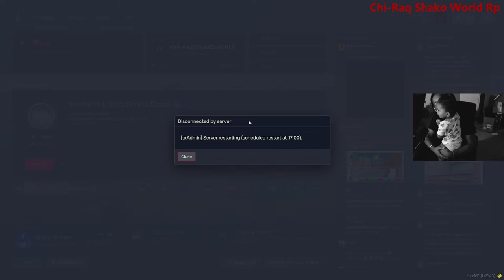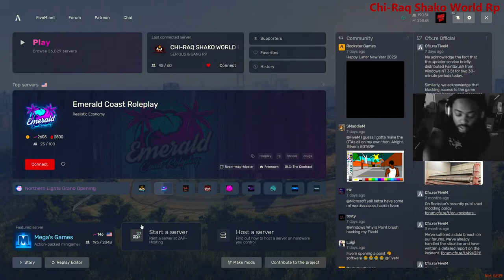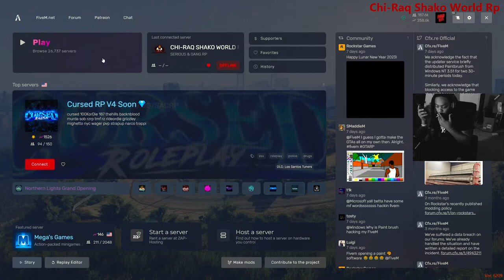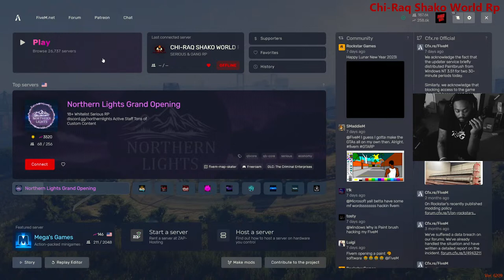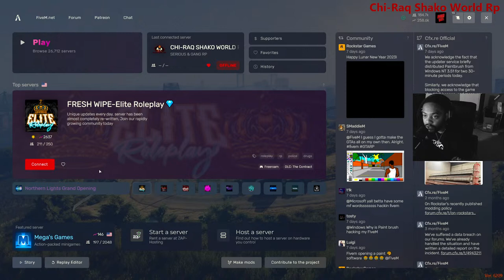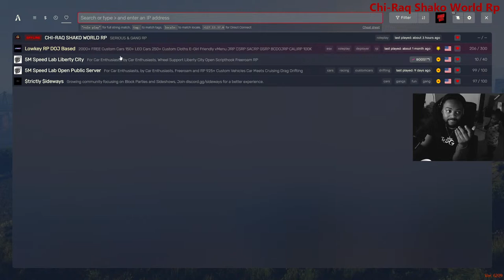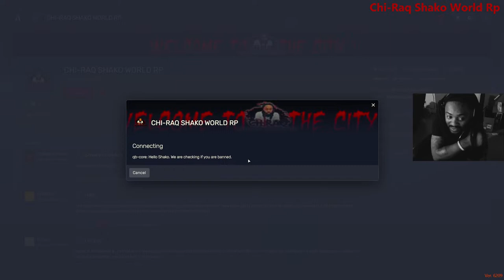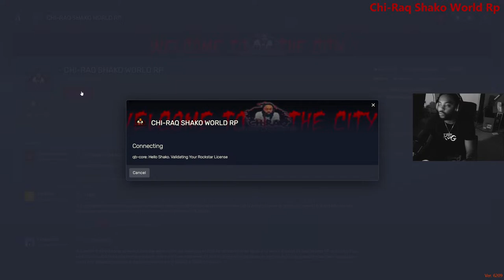Chi-Raq Shako World Rp